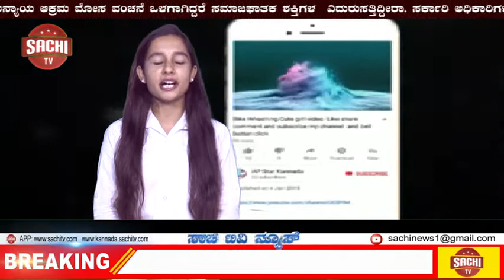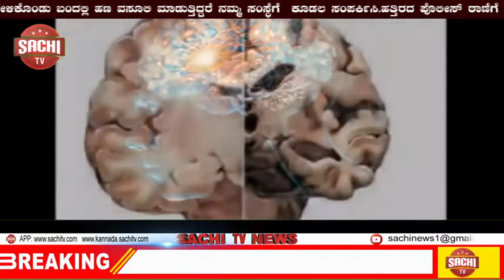ಜಿ ಪಂ ಅನುಧಾನದಲ್ಲಿ ವಿಕಲಚೆತನರಿಗೆ ಬಿಡುಗಡೆಯಾಗಿದೆ ತ್ರಿಚಕ್ರದ ವಾಹನಗಳು sachi tv